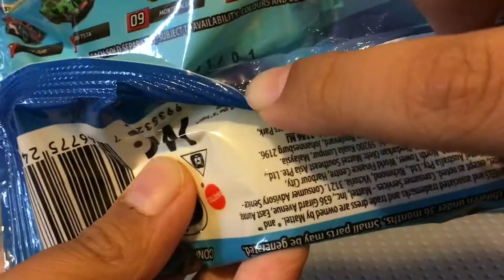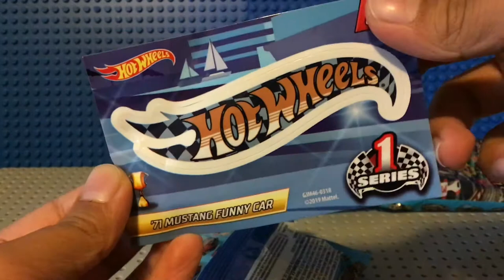Hot Wheels Mystery Models Series 1 71’ Mustang Funny Car Unboxing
#1 of series 1

The ultra chase (one every two boxes) of series 1

It is a nice car to add to your collection but I wish that Mattel didn’t remove the ability to move the body up and down in 2018.